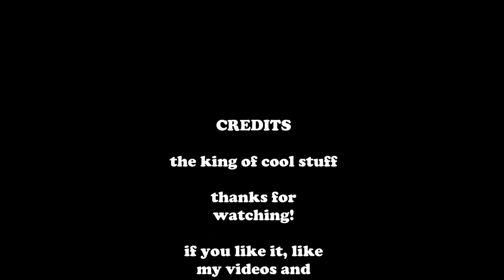The Best Lamb Ribs Recipe in Oven